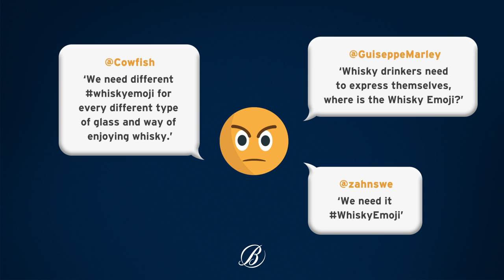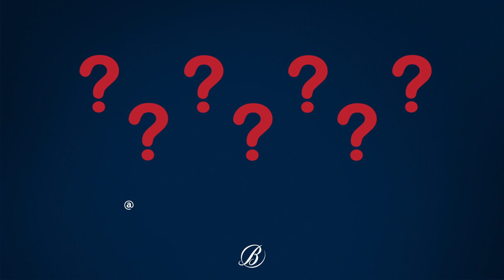Ballantine's Whisky Emoji - Submission Film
Dear Unicode, Guardians of emojis.

A couple of months ago you released more than 250 new emojis. But we at Ballantine's and a few others saw there's one missing. There’s two types of cables cars.There’s beer, there’s wine and there’s a martini! But, no Whisky.

We, the whisky lovers, want our own symbol that stays true to what we’re really drinking.

70 000 people from 37 countries showed their support for our cause. And 19 000 people even told their friends about it.

We lobby for the people who want Whisky Emoji. We’ve given people one unified voice and they have spoken. Together we’re 70 000 people who NEED A WHISKY EMOJI!

And you're the only ones who can make it happen.
It’s up to you now Unicode. You’re a democratic consortium and the people have spoken. Will you make the whisky emoji happen?